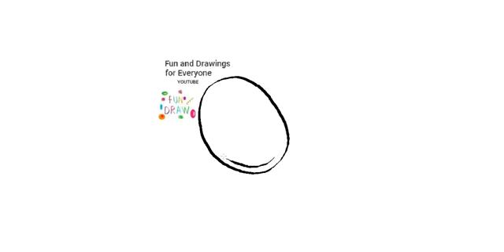Jak kreslit maso